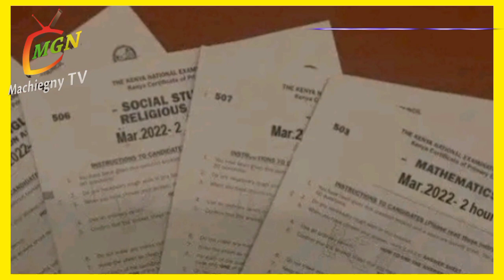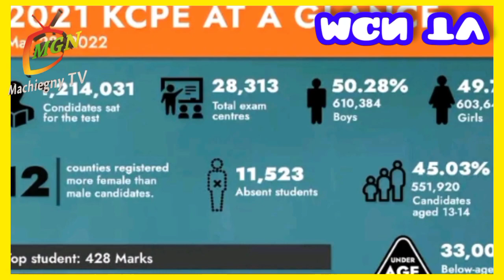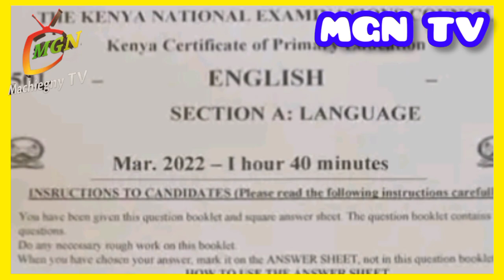BREAKING NEWS: KCPE RESULTS ANNOUNCED NOW TODAY LIVE|Ezekiel Machogu announces KCPE RESULTS